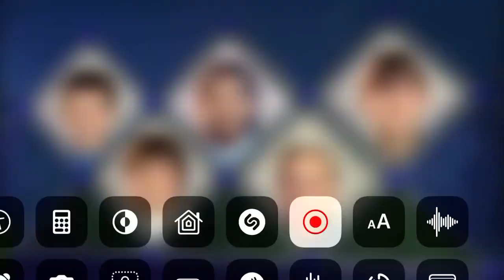All Of The Meanies are Defeat